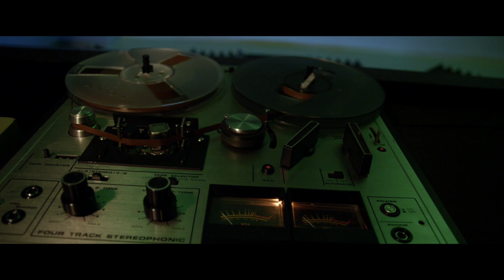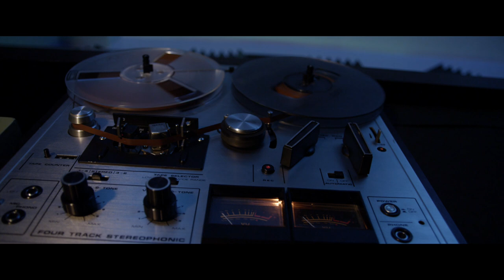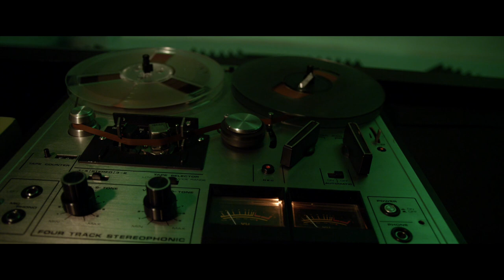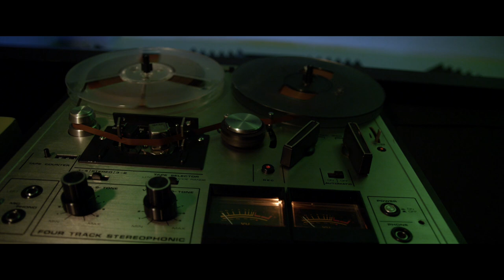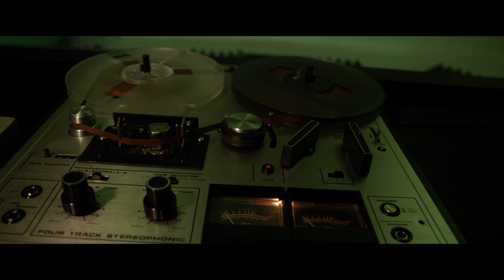Tower of the Sun x FR4ME : ENTER THE VOID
music was processed through 1/4" tape by FR4ME at 7.5 speed

Visuals by FR4ME

VILL4IN